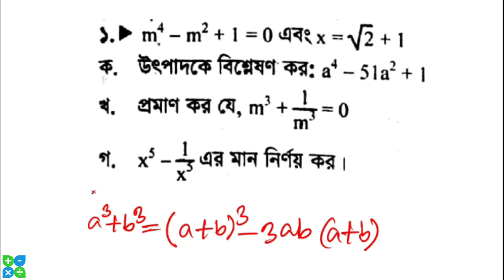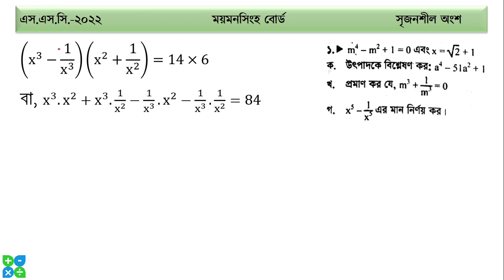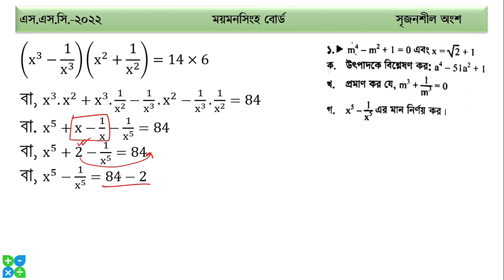ময়মনসিংহ বোর্ড ২০২২ গনিত সৃজনশীল প্রশ্ন সমাধান | ssc 2022 math question mymensingh board CQ 1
SSC math Mymensingh Board 2022। সৃজনশীল সমাধান ।এস এস সি গণিত ।ময়মনসিংহ বোর্ড ২০২২